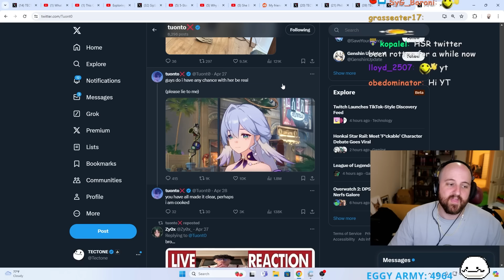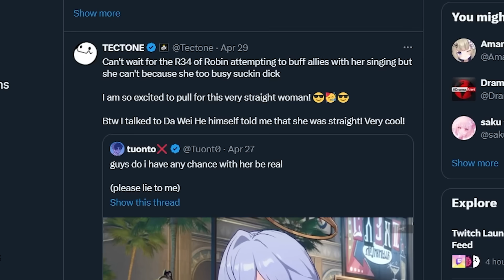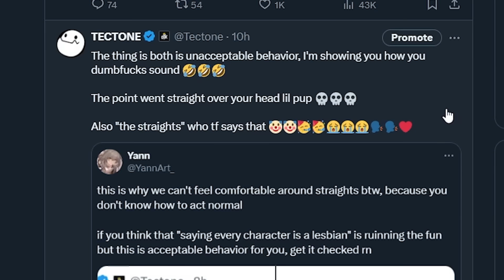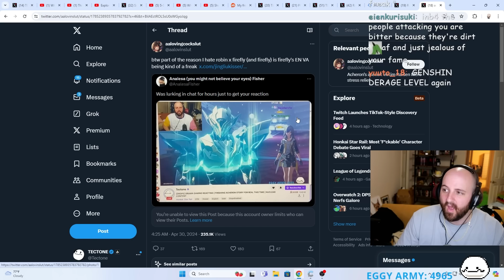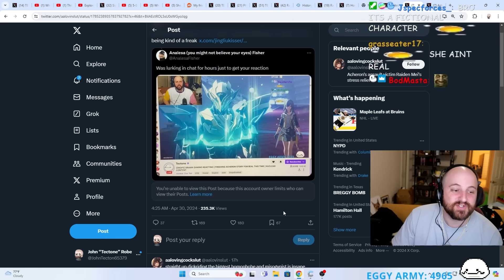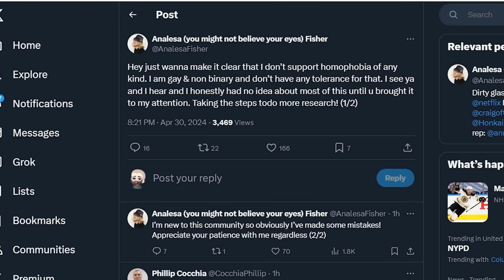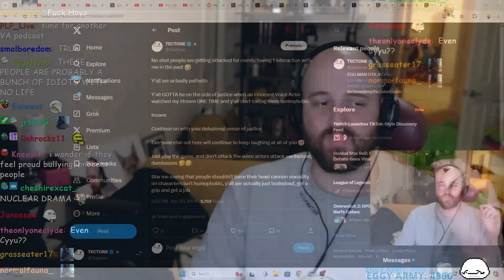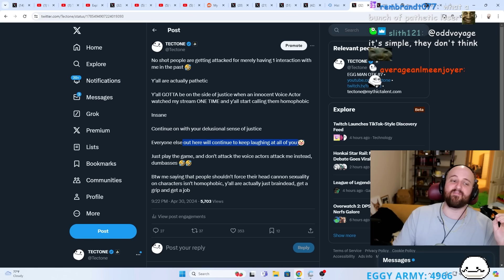About The Robin Drama...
Honkai Community Is Mentally Ill

OTK
Tectone
Tectone React
Otk react